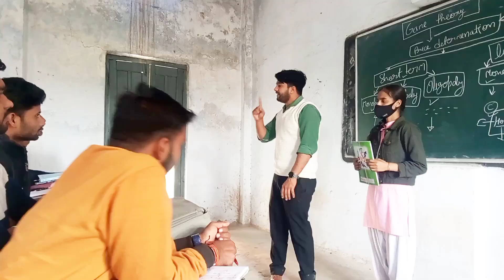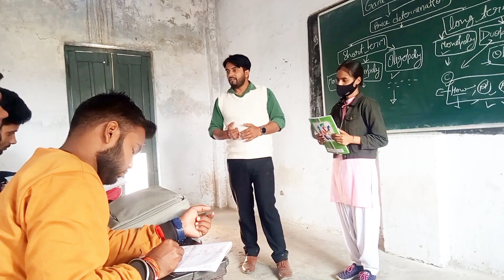Difference Between Monopoly Duopoly And Oligopoly In Hindi एकाधिकार द्वयाधिकार और अल्पाधिकार मे अंतर